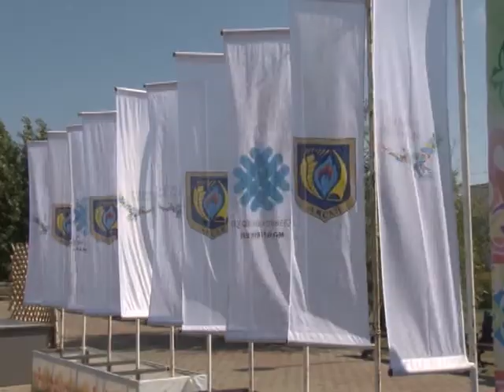Ежедневные новости 02.07.2018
28 июня - профессиональный праздник работников связи и информации.  Именно благодаря средствам массовой информации ведется общественный диалог между народом и властью. В этот день аким района Санжар Алиев поздравил представителей СМИ с профессиональным праздником.

Прожить долгую жизнь, вырастить и поставить детей на ноги, воспитать не одно поколение внуков и правнуков. Не это ли мечта многих людей. но судьба не всем дарит такую возможность. Дарыш Сарсенбаева 1 июля 2018 года отметила свой столетний юбилей. Такую дату не могли пропустить и мы, и наведались в гости к Дарыш аже.

Национальный день домбры отметили в аксае. Новый праздник учредили для дальнейшей консолидации общества вокруг идеи сохранения и возрождения национальной культуры и идентичности. Национальный день домбры будут отмечать каждое первое воскресенье июля. Президент Казахстана подписал Указ "О Национальном дне домбры". Согласно данного указа, было проведено мероприятие по его реализации.